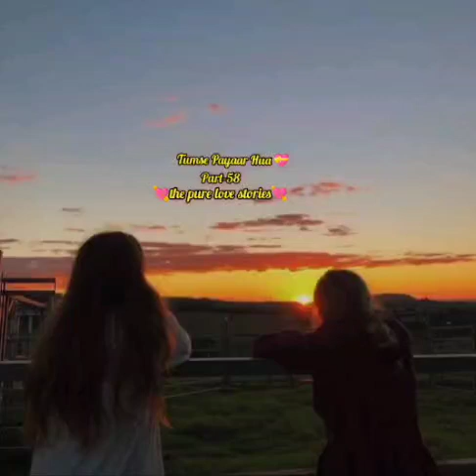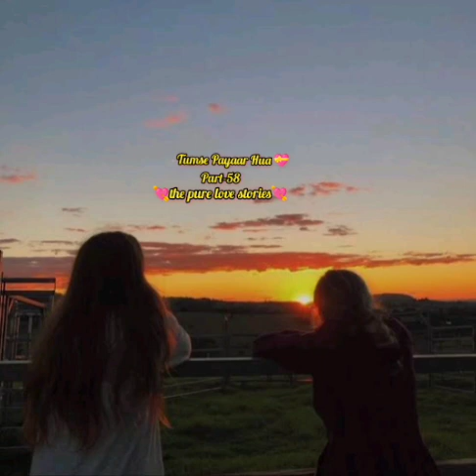Tumse Payaar Hua💝Part~58//New lesbian love story of Aravi and Ishaa(Arishaa)//